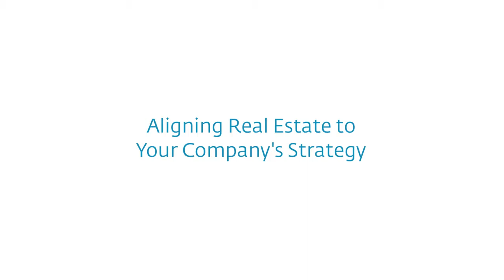Aligning Real Estate to Your Company's Strategy on Life, Optimized by Dignitas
Real estate can represent one of the largest expenses for a business, but properly managed it can also prove to be a strategic investment. William Himmelstein, President of Tenant Advisory Group, sits down with Life, Optimized to discuss the trends in how companies are integrating real estate into their core business operations in terms of business development, employee recruitment and retention, and sustainability.